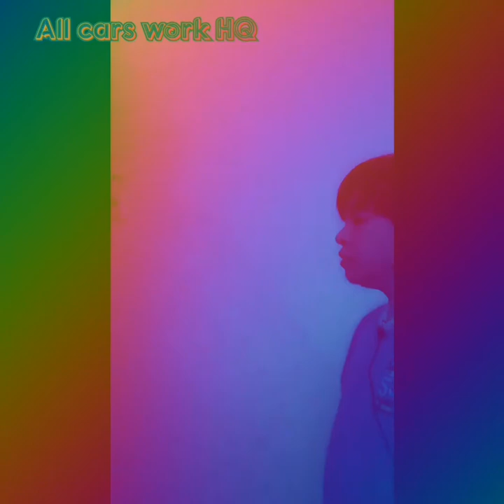Pasasalamat sa panginoon daan ko sa kanta